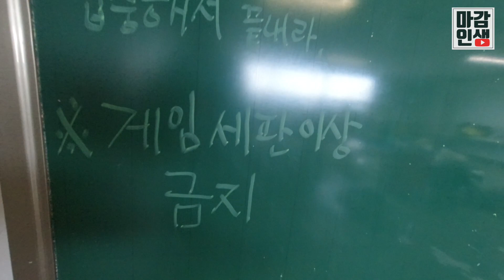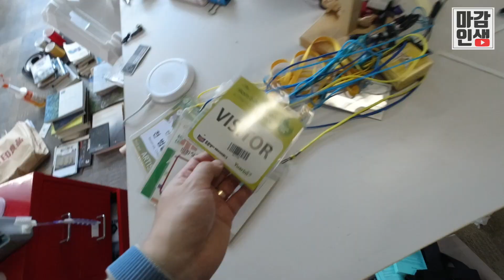죄송합니다. 앞으로는...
더욱 더 도움이 될만한 영상을 만들어볼께요!

작업실 이전이 거의 끝나갑니다!

자막 : vrew